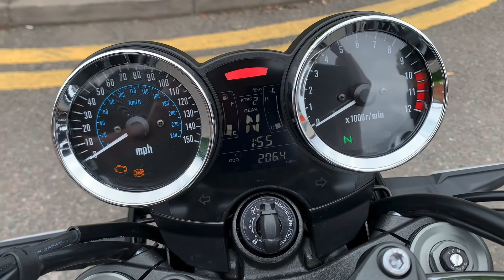2021 Kawasaki Z900 RS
948cc, inline four cylinder engine, metallic spark black,
15.5 litre tank capacity, 215Kg kerb weight, 111PS power
output, 1 previous owner, full service history (main
dealer), ABS, traction control, remaining Manufacturers
warranty until October 2023, £10,250.00.

vehicle.